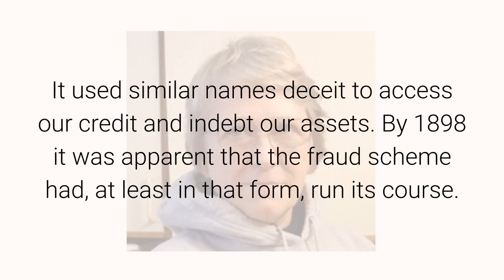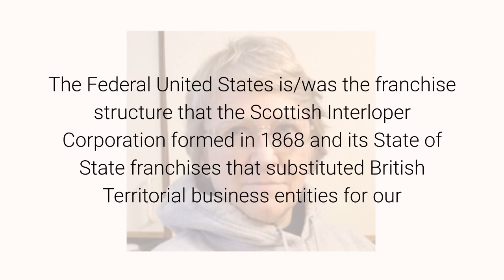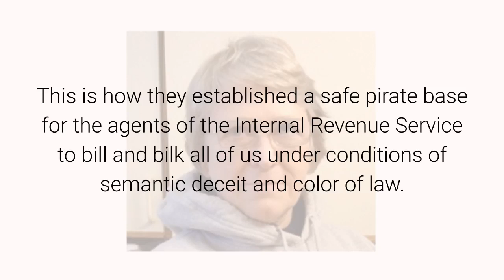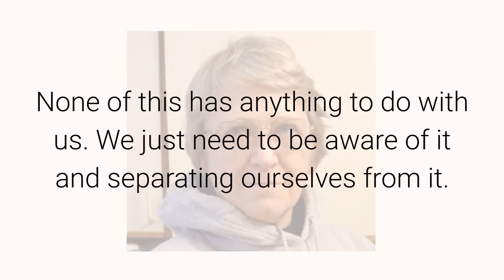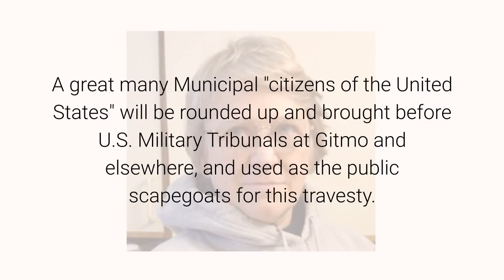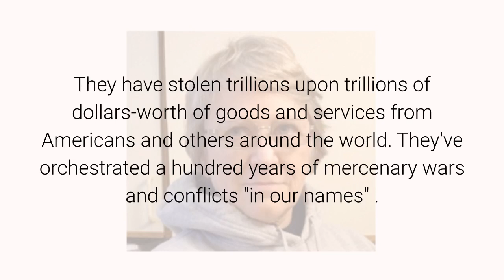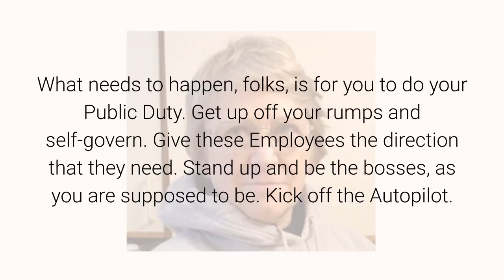The Ides of McCarran - Understanding the Federal United States July 13, 2020 By Anna Von Reitz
As my readers will know and remember, in the confusion of the aftermath of the direct hostilities of the Civil War, a Scottish Commercial Corporation doing business as "The United States of America, Incorporated" was organized in 1868 and used to Usurp upon our lawful government of States and People.
It used similar names deceit to access our credit and indebt our assets. By 1898 it was apparent that the fraud scheme had, at least in that form, run its course.
The Scottish pirates did a number of things in preparation for their bankruptcy in 1906-07 one of which was to buy the Philippine Islands and remove our gold reserves to the Philippines "for safekeeping".
In another series of steps, they fronted the Insular Tariff Cases, a series of Supreme Court Decisions that took place between 1900 and 1905, seeking to create a land basis for the Federal United States to claim its own separate sovereignty.
So what, you may ask, is the Federal United States? And how is that different from the United States? Or The United States?
The Federal United States is/was the franchise structure that the Scottish Interloper Corporation formed in 1868 and its State of State franchises that substituted British Territorial business entities for our American States of States the Cuckoo Bird Maneuver explained in more detail in the recent article "State, State Trust, State of State"---created and operated between 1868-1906 when it went bankrupt.
Before they went bankrupt, however, the Scottish Pikers rammed through the Insular Tariff Cases, and changes in the Immigration and Naturalization Act of 1790 to create Federal United States land and soil interests on the islands of Puerto Rico, Guam, and Virgin Islands.
This is how they established a safe pirate base for the agents of the Internal Revenue Service to bill and bilk all of us under conditions of semantic deceit and color of law.
People born in Puerto Rico, Guam, and the Virgin Islands were from then on accorded "Federal United States Citizenship" just like those born in the Territorial States of States, with one significant difference: though still owned as Possessions by The United States proper, these U.S. Citizens had land and soil interests and could qualify as separate sovereign States and together with the Territorial States of States like "the" State of Illinois, make up a new, different version of "United States".
Just as Mr. Obama had guts enough to admit on National TV --- this version of "United States" has 57 States, including the Insular States and the Possessions.
It exists as an overlayment of foreign corporations doing business as "State of State" organizations and the Insular States and Possessions, which give it its only solid ground.